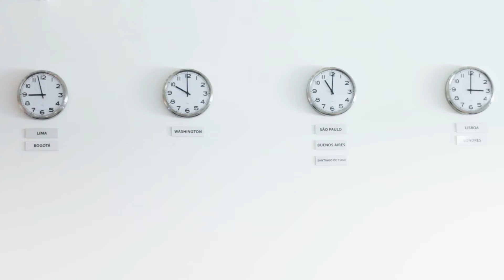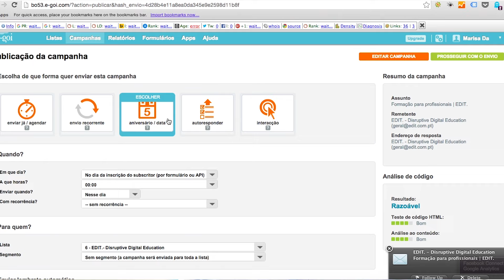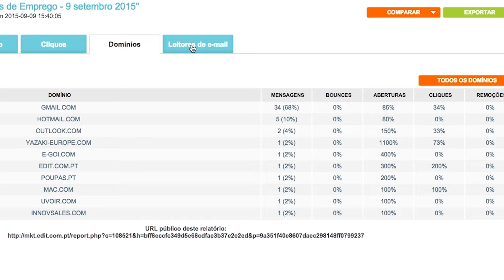A EDIT. apresenta o E-GOI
A EDIT. visitou o E-goi e entrevistou alguns dos seus colaboradores que apresentaram a plataforma online de e-mail marketing e falaram do seu potencial como estratégia integrante do marketing digital.

Clique nos links abaixo para assistir rapidamente à parte do vídeo que deseja.

No que consiste o E-goi?: 0:21
Qual é o retorno obtido ao utilizar a plataforma?: 1:26
Os clientes conhecem as potencialidades do e-mail marketing?: 2:34
Que candidatos procuram quando recrutam?: 3:18
Um conselho para os nossos alunos?: 3:43